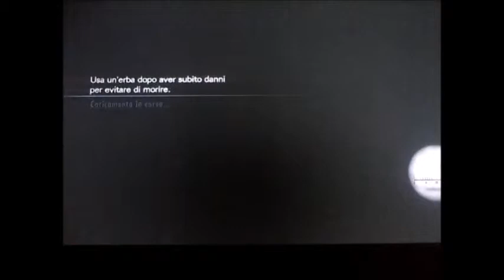RESIDENT EVIL REVELATIONS PER PS3 ( La presentazione )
La presentazione di RESIDENT EVIL REVELATIONS PER PS3 ( Data 02/03/2016 )